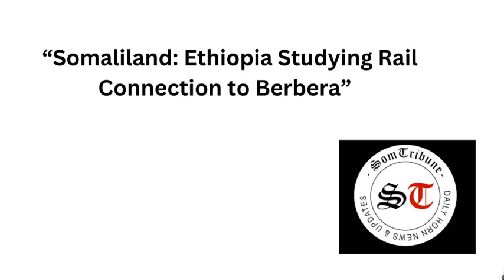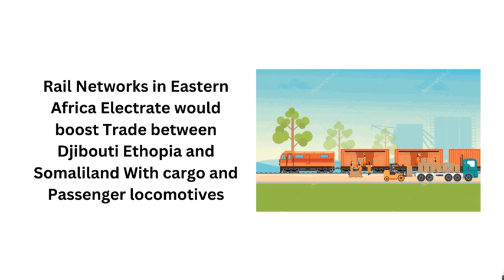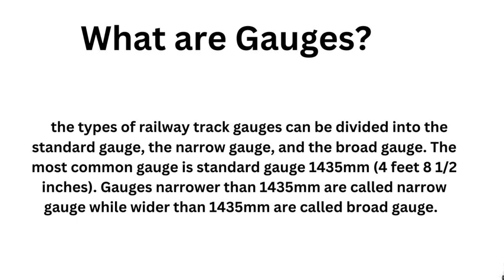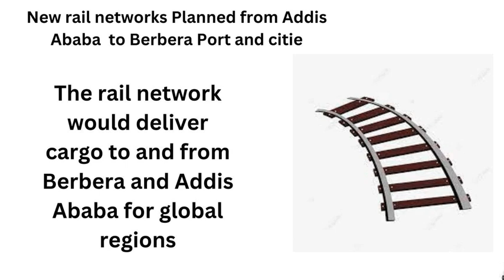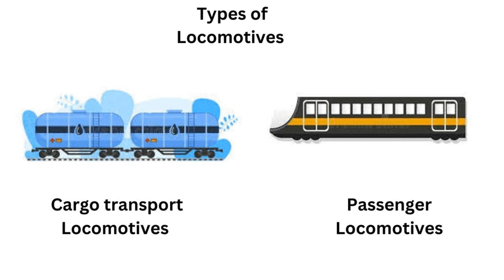East African Locomotive Documentary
East africa locomotive documentary , Berbera addis ababa  djibouti railnetwork , cargo rail , passenger rail systems , somaliland oil transport, eastern african electrate rail systems, somaliland plans to make locomotives between eastern african cities